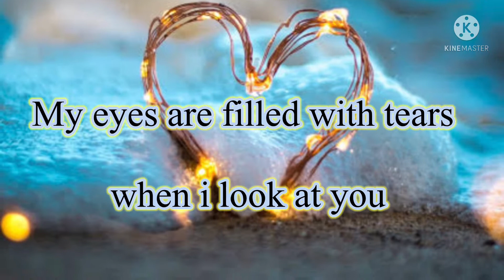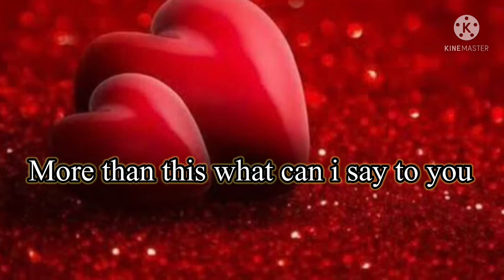emotional letter to son from mom | Zayaanlifediaries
I wrote a emotional letter to my newborn zayaan. You can say it poem or a song too. I was in tears when i wrote it. I love my baby soo much.i will also share his expressions when he will be young and i know these will be the words of every mom. I hope you guys like it.

Poem for my baby
Mom wrote poem for baby
Mama wrote letter for baby
Mama write poem
Poem for zayaan
Mom shows love to baby
Mama wrote poem for a newborn baby
Mama wrote a letter
Letter to baby
mom wrote a letter
maa ny bachy ko khat likha
mama ny baby ko poem likhi
mama ny baby k liye poem likhi
mummy wrote a letter